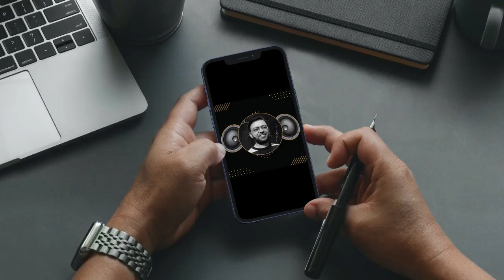Shamsheer Beniyam Part 15 | Sword of Allah | Urdu Islamic History Novel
Hello & welcome to AioAudioBooks!

This is Part 15 of Shamsheer Beniyam complete life of Khalid ibn al-Walid ibn al-Mughira al-Makhzumi (Arabic: خالد بن الوليد بن المغيرة المخزومي, romanized: Khālid ibn al-Walīd ibn al-Mughīra al-Makhzūmī; died 642) in Urdu/हिंदी language. This is Urdu Islamic History Novel in audiobooks full length.

Shamsheer e be Niyaam : khalid ibn al-walid ra battles | खालिद इब्न अल-वालिद | خالد بن وليد

khalid ibn al-walid ra battles || Sword of Allah || Life Story Of Great Muslim General Hazrat Khalid Bin Waleed who was one of the earliest companions of Prophet Muhammad (PBUH).

Title: Khalid ibn al Walid (Shamsheer Beniyam) Urdu / हिंदी
Book Name Urdu: شمشیر بے نیام حضرت خالد بن ولید رضی اللہ تعالیٰ عنہ
Author: Inayat Ullah (Inayatullah) عنایت اللہ
Genre: Urdu Islamic History Novel اسلامی تاریخی تاول
Language: Urdu(हिंदी)
Translation: Imran Ahmed

khalid ibn al-walid ra battles (Shamsheer Beniyam) complete audiobook series covers the following topics of Urdu Islamic History Novel in detail:

01. Shamsheer Beniyam
02. Khalid Ibn Al Walid
03. Khalid bin waleed history
04. khalid ibn al-walid ra battles with Sasanian Empire
05. Hazrat Khalid Bin Waleed,
06. khalid ibn al-walid great muslim general sword of Allah
07. khalid ibn al-walid documentary
08. khalid ibn al-walid r.a sword of allah
09. shamsheer beniyam khalid bin waleed,
10. shamsheer beniyam part 15
11. khalid ibn al-walid explained
12. Urdu Islamic History Novel
13. khalid ibn al-walid life
14. khalid ibn al walid
15. Khalid Bin Walid
16. hazrat khalid bin waleed
17. hazrat khalid bin waleed ra
18. khalid bin waleed history
19. life of hazrat khalid bin waleed,
20. khalid bin waleed series
21. khalid bin waleed bravery
22. khalid bin walid
23. khalid ibn al-walid ep 15
24. khalid ibn al-walid part 14
25. khalid bin walid bayan
26. khalid bin waleed ki kahani
27. khalid bin waleed status
28. khalid bin waleed ki history,
29. खालिद इब्न अल-वालिद
30. खालिद इब्न अल-वालिद इतिहास
31. खालिद इब्न अल-वालिद कहानी
32. खालिद इब्न अल-वालिद ने समझाया
33. खालिद इब्न अल-वालिद की लड़ाई,
34. حضرت خالد بن ولید کی داستان،خالد بن ولید
35. warrior of islam
36. islamic conquests
37. جنگِ دومۃ الجندل
38. Battle of Dawmat al-Jandal
39. The Battle of Hira
40. khalid bin waleed ra all battles
41. The Sword of Allah
42. حضرت خالد بن ولید رضی اللہ تعالیٰ عنہ
43. شمشیر بے نیام
44. شمشیر بے نیام ناول
45. شمشیر بے نیام اش عنایت اللہ
46. Islamic History

Timecode
00:00 - Intro